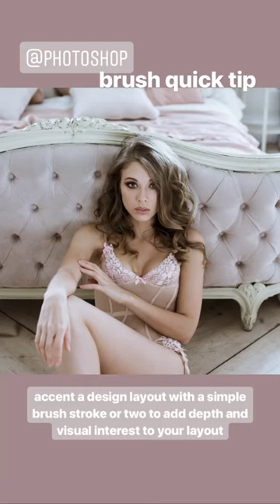Photoshop Brush Quick Tip: Accent a Design Layout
★ NEW! Creators Couture All Access
Members get access to every tool and resource on my site! Fashion inspired tools, templates, tutorials, and illustrations. Exclusive resources for fashionable creatives and businesses.